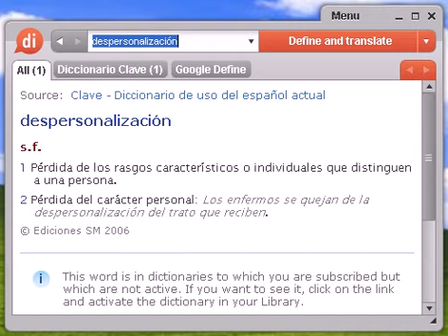Definición de despersonalización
despersonalización, diccionario, definición, significado, español, castellano, dixio, despersonalizaciones